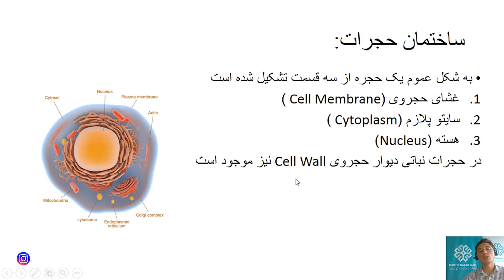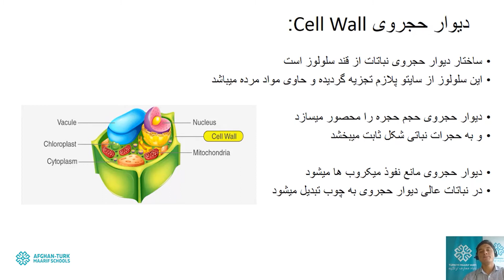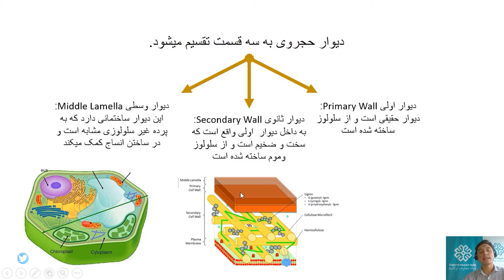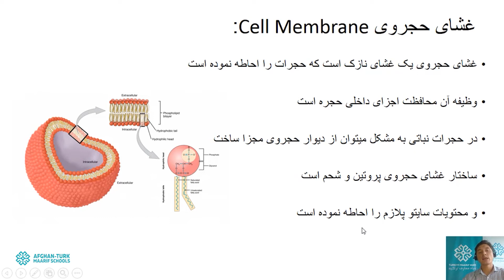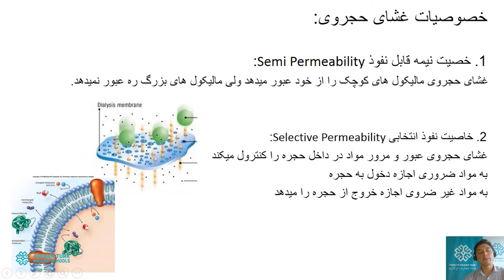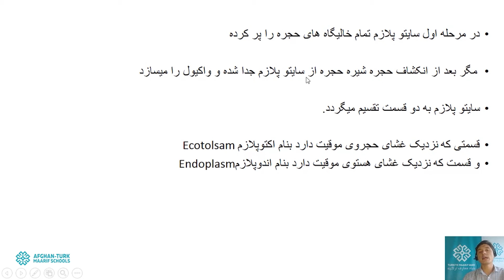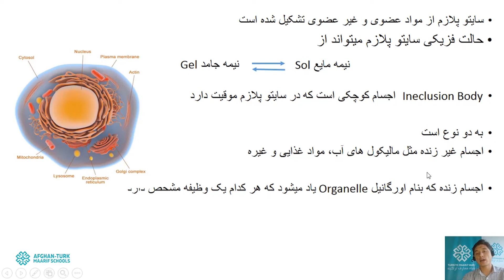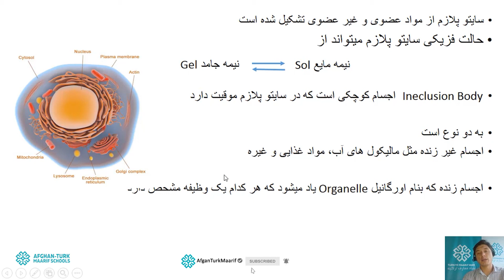بیولوژِی /کانکور | ساختمان حجره؛ درس چهارم